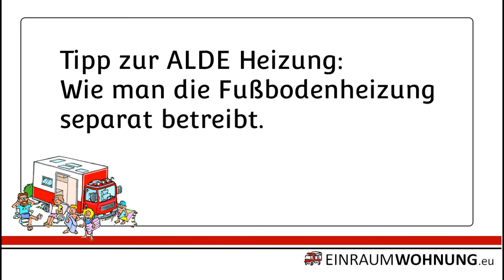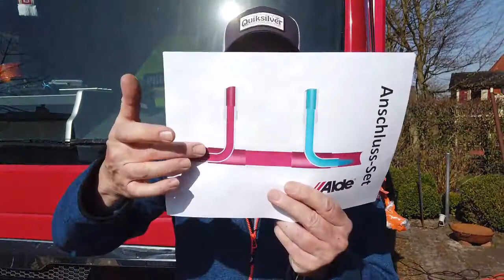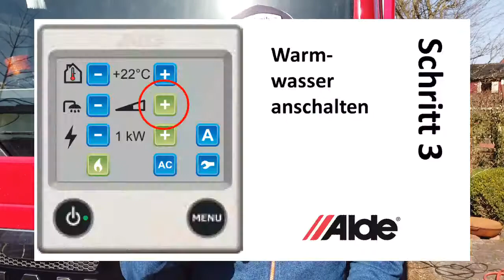So stellst du deine ALDE-Heizung auf Fußbodenheizung ein.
Kann man die ALDE-Fußbodenheizung auch ohne die Raumheizung betreiben? Ja, sofern du das Mischerpaket hast. Wir zeigen dir, wie das geht.

Nebenbei erfahrt ihr zudem den Unterschied zwischen dem Mischerpaket und dem Anschluss-Set.